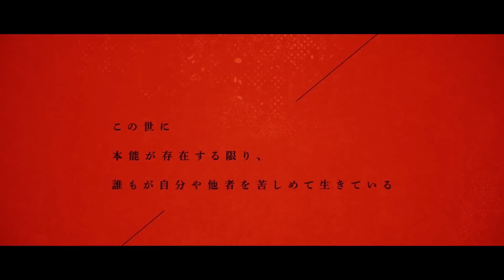怪物 / YOASOBI (cover) - mono palette.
2年ぶりの有観客ライブツアー
mono palette.summer tour 2021
-skull sign-　開催決定！

モノパレにやってほしい企画はコチラから

◆mono palette.

◆mono palette.member
あげいん